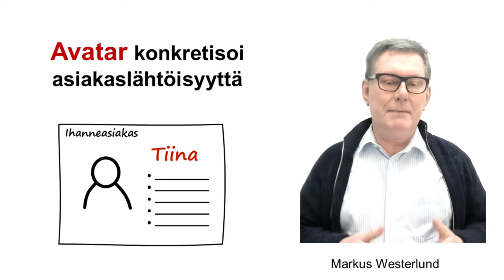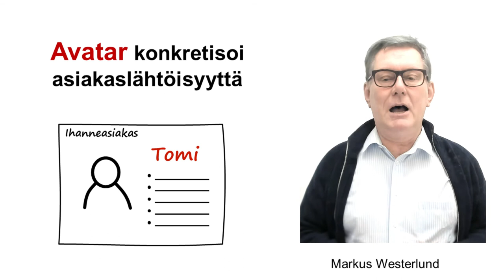Avatar konkretisoi asiakaslähtöisyyttä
Ei ole vain yhtä ja kahta strategiaa, jossa tavoitteena on asiakaslähtöisyyden nostaminen.
Mutta miten saada ihmiset arjessa miettimään asiakasta, eikä vaan tuotetta ja palvelua? Tässä yksi hyvä tapa.

Tee Avatar tyypillisestä asiakkaasta. Avatar on siis kuva ja kuvaus ihanneasiakkaasta. Anna hänelle nimi, esimerkiksi Tiina tai Tomi Toimari.

Sitten tee Tiinasta seinätaulu, yksinkertainen powerpointti riittää.
Kuka Tiina on, minkä näköinen ja ikäinen, mikä on hänen erityistehtävänsä töissä, onko perhettä, lapsia, missä hän asuu, mitä autoa ajaa, mitä harrastaa?

Ja kun joku sanoo.. "mutta meillähän on monta ihanneasiakasta", niin vastaa "kyllä ja nyt kuvataan ensiksi yksi tärkeä".

Kun tuon avattaren olet luonut, saat nähdä että porukka alkaa puhumaan Tiinasta ja Tomista sekä kuvaamaan myös muita persoonia, nehän ovat segmenttejä.  Hauska tapa edistää huikeasti asiakasymmärrystä!